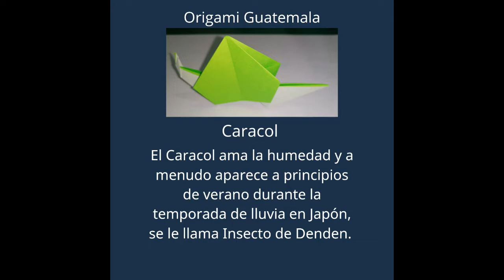Como hacer un Caracol. Sensei Otto Saravia